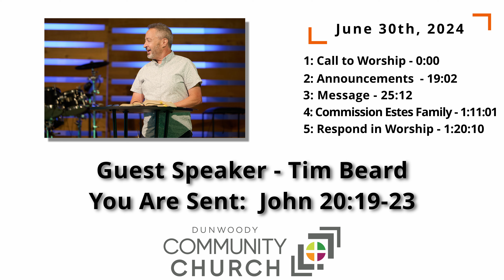June 30th, 2024 - Guest Speaker - Tim Beard - You Are Sent: John 20:19-23 - complete service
Jeff Jansen - Teaching Pastor
Tim Beard - Executive Pastor